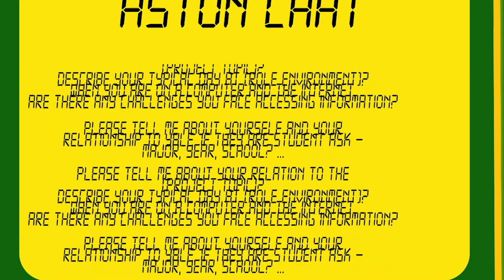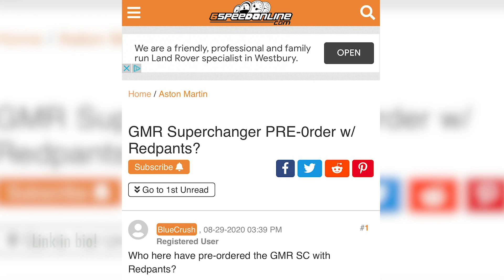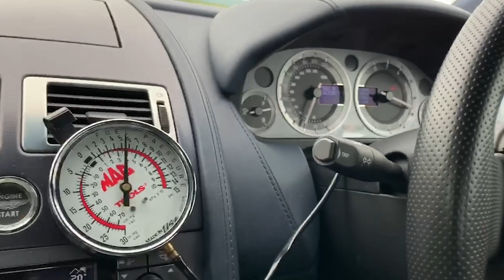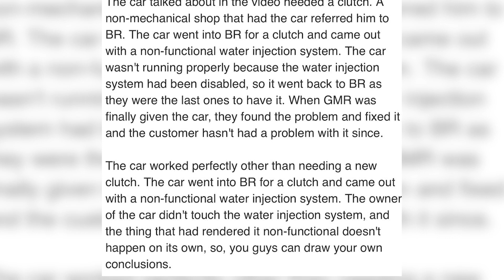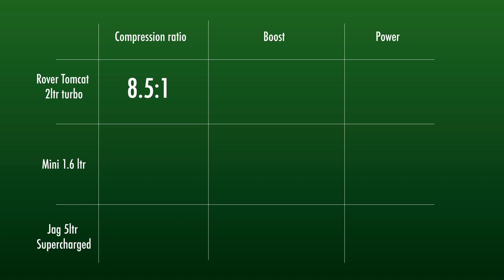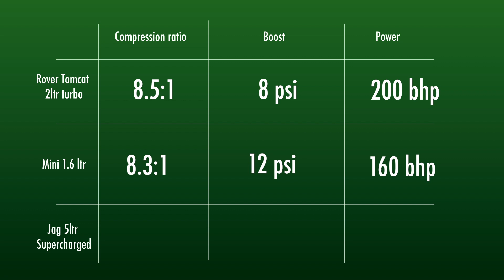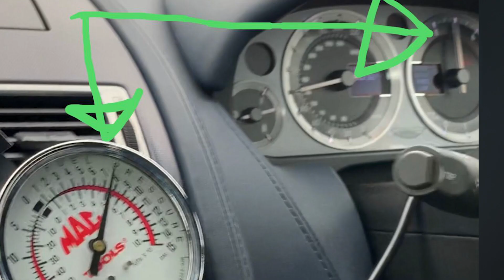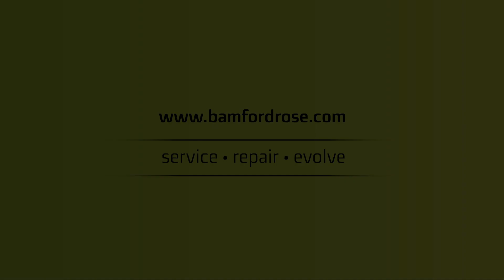Supercharger Round 2 | Forum Chat #50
Links from video:

- GMR Superchanger PRE-0rder w/ Redpants?

- Redpants Supercharger kits
redpants.lol/blog/2020/1/31/gmr-supercharger-kits-are-nearly-here